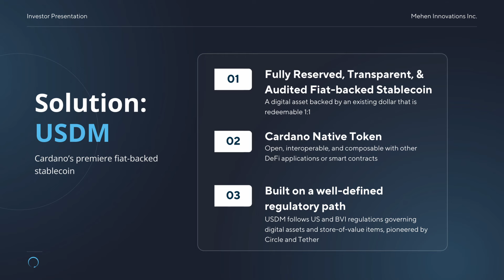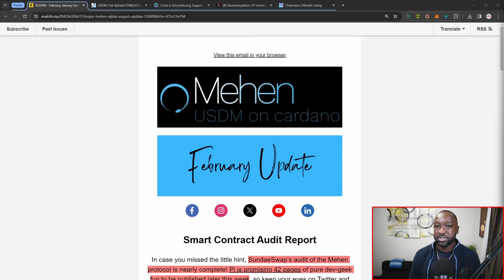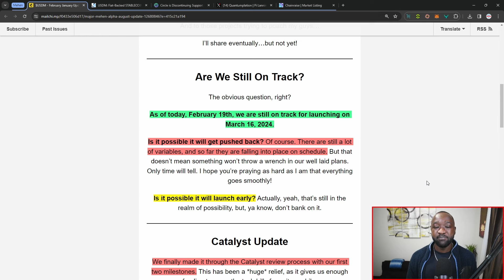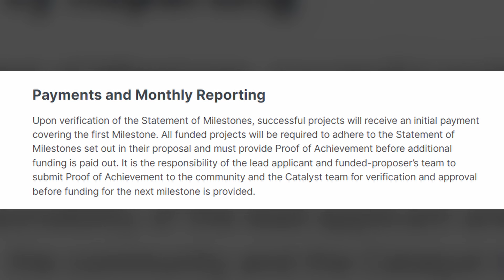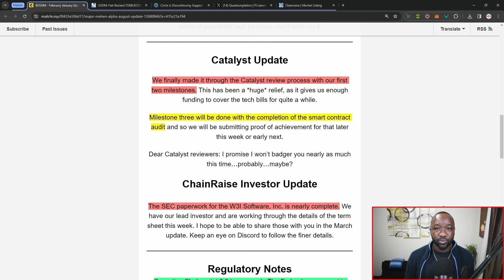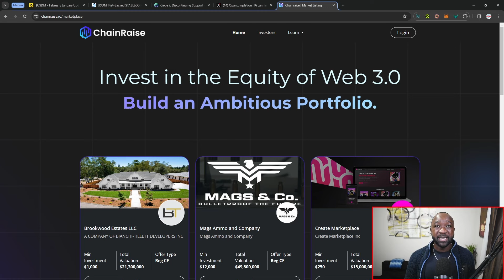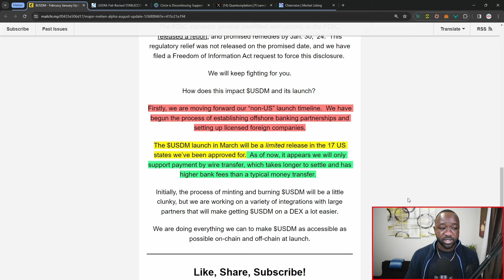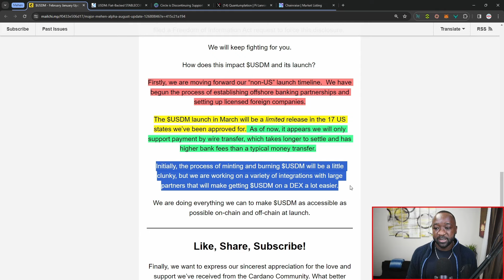MEHEN Launches In 21 DAYS! Cardano's USDC & Liquidity Solution Is Finally HERE!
Mehen is creating the USDM fiat-backed stablecoin. The USDM stablecoin will be an essential tool for Cardano.  It will be used as a base asset for decentralized finance (deFi) protocols, and can be sent peer-to-peer for instant on-chain payments. USDM will be a scalable catalyst for growth and adoption of the entire Cardano ecosystem.

- Directly redeemable 1:1 fiat backed stablecoin
- Cardano native asset
- Capital efficient
- Reserves are independently verified by on-chain oracles
- Transferrable, versatile, and reliably compatible with smart contract applications and the broader Cardano DeFi ecosystem

Committed to transparency and security, Mehen is building USDM using a smart contract-powered trustless framework.  Issuance of USDM is governed by an independent decentralized oracle network that has direct API access to the USDM reserves account.

As a Cardano native asset, USDM can be easily integrated into the growing decentralized finance (DeFi) ecosystem.Bridging financial expertise with technology, Mehen is moving global digital asset adoption forward.

Video Content
00:00 - Intro
02:13 - Sundaeswap Audit
03:51 - Launch Date
04:52 - Project Catalyst
06:56 - ChainRaise
08:18 - Regulations
08:54 - Non US Launch
12:07 - Closing Thoughts